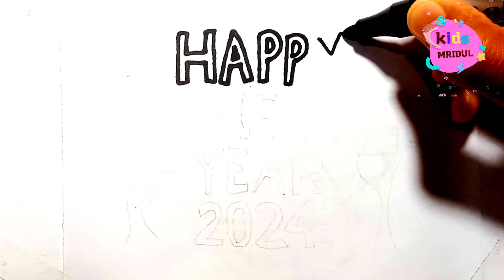Happy New Year 2024 Drawing easy| 😍 New Year Celebration Drawing | Happy New Year Special drawing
Happy New Year 2024 Drawing easy| 😍 New Year Celebration Drawing | Happy New Year Special drawing  @kidsmridul

draw happy new year 2024 easy
how to draw happy new year 2024 step by step
simple happy new year 2024 design
cute things to draw happy new year 2024
Easy to draw happy new year 2024 pictures
how to draw happy new year 2024 in spanish word form
how to draw happy new year 2024 from hand
how to draw happy new year 2024 for kids
happy new year gaan
happy new year dj song

Related topic :-
1) happy new year 2024 drawing easy
2) happy new year 2024,
3) Easy happy new year 2024 drawing,
4) happy new year 2024 drawing video,
5) happy new year 2024 drawing for kids,
6) happy new year 2024 pencil drawing,
7) happy new year 2024drawing and colour
8) Simple and easy happy new year 2024 drawing,
9) happy new year 2024 drawing easy for beginners.